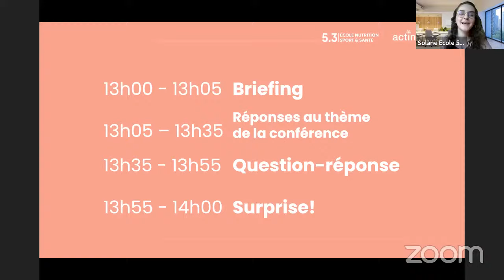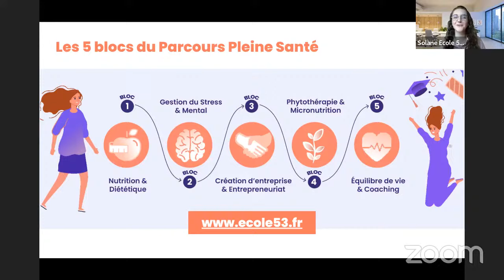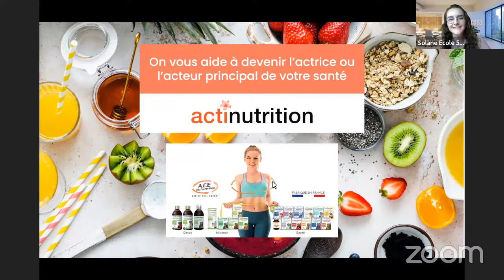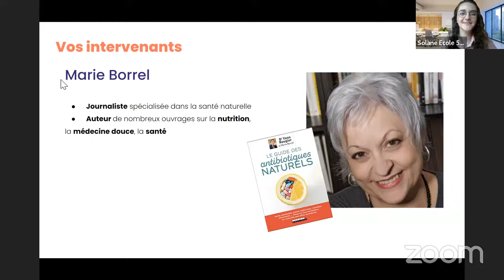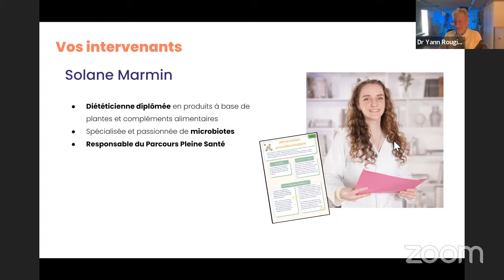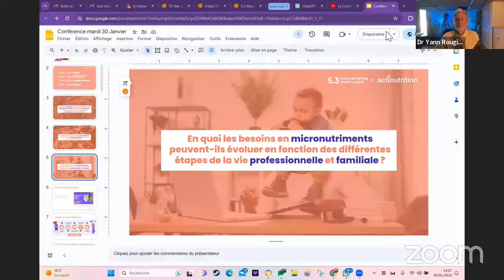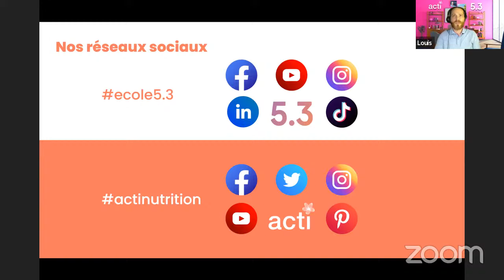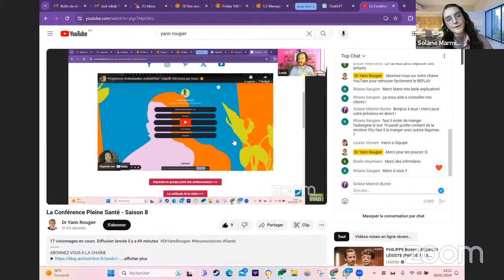Résolutions 2024 : Équilibre Pro/Perso grâce à la Micronutrition & Phytothérapie - Jan 2024 - S8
Transformez Votre Équilibre Pro/Perso avec la Micronutrition & Phytothérapie en 2024

DIFFUSÉE LE MARDI 30 JANVIER 2024 À 13H00 : Rejoignez le Dr Yann Rougier pour une exploration approfondie du potentiel de la micronutrition et de la phytothérapie dans l'atteinte d'un équilibre vie professionnelle/vie personnelle optimal. Cette conférence vous offre une opportunité unique de comprendre comment l'alimentation influence le bien-être mental et la performance physique, de découvrir des habitudes alimentaires saines pour toute la famille, et d'apprendre à ajuster votre alimentation aux différents stades de la vie.

Au Programme, des Réponses à vos Questions Essentielles :

1/ Gestion du Stress et Équilibre Hormonal : Comment la nutrition peut devenir votre allié pour gérer le stress et maintenir l'équilibre hormonal, surtout pendant la période des résolutions de l'année 2024 ?

2/ Nutrition Familiale : Des astuces pratiques pour enrichir vos repas en micronutriments, rendant la nourriture non seulement délicieuse mais aussi nutritive.

3/ Adaptation des Besoins Nutritifs : Comprendre l'évolution des besoins en micronutriments à travers les diverses phases de votre vie professionnelle et familiale.

RESTEZ INFORMÉS SUR LES PROCHAINES CONFÉRENCES : Ne ratez pas l'opportunité d'enrichir vos connaissances avec le Dr Yann Rougier. Inscrivez-vous dès maintenant pour rester à jour sur les futures conférences et assurez votre place pour la prochaine session.

QUI EST LE DR YANN ROUGIER ?
Le Dr Yann Rougier est Médecin Spécialiste, Chercheur et Formateur scientifique. Il se passionne depuis plus de 30 ans pour la recherche en neurosciences appliquées.
Il est diplômé des hôpitaux de Paris VI, conférencier et consultant scientifique international, il est auteur de nombreux best-sellers sur la santé, la nutrition et les neurosciences appliquées.

FONDATION WHEALTH - DELTA-MÉDECINE
Dédiée au développement des Neurosciences et de la Neuro-Nutrition (en association avec des thérapies classiques) pour aider la prévention et l’accompagnement thérapeutique des maladies chroniques ou dégénératives.

CONFÉRENCES SANTÉ ET NEUROSCIENCES MENSUELLES
Le Dr Yann Rougier intervient en direct chaque dernier mardi du mois en compagnie de l'auteur-journaliste Marie Borrel, spécialiste de la santé naturelle.
Ces rendez-vous conviviaux, axés sur les Neurosciences, sont consacrés aux grands thèmes Santé de notre époque : sommeil, minceur, détox, alimentation, fibromyalgie, douleurs articulaires, diabète, kilos émotionnels, hypertension, stress, cholestérol, vitamines et minéraux, maladies cardiaques...

FORMATION NUTRITION
Elle permet d’acquérir des compétences spécifiques pour accompagner des individus, groupes, entreprises et collectivités sur le plan de la nutrition-santé.

Les vidéos du Dr Yann Rougier que vous trouvez sur cette chaîne sont produites par ACTINUTRITION
Actinutrition développe des solutions de santé naturelle et de phytothérapie pour vous aider à devenir l'ACTEUR PRINCIPAL DE VOTRE SANTÉ. Les Laboratoires ACTINUTRITION ont été fondés en 2010 et sont installés à Montpellier.